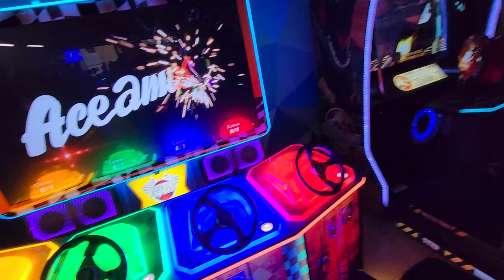Video Game Arcade Tours - Ta Aidonakia Luna Park (The Mall Athens, Greece) 🇬🇷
Join us on a thrilling video game arcade adventure at Ta Aidonakia Luna Park within The Mall Athens, Greece! 🇬🇷 In this video, we'll explore rows of exciting games, and experience the fun and energy of a modern arcade.  Looking for a unique activity in Athens? This video is for you! Get ready for dazzling lights, exhilarating sounds, and an unforgettable gaming experience! (maybe)

Ta Aidonakia Luna Park
Located in: The Mall Athens
Address: Andrea Papandreou 35, Marousi 151 22, Greece

Hours:
M - F: 10:00 - 21:00
Sat: 10:00 - 20:00
Sun : Closed